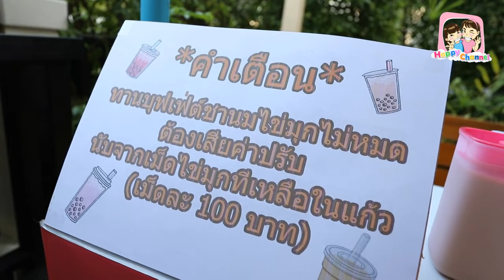ร้านชานมไข่มุกกล่องกระดาษ บุฟเฟ่ ตักไม่อั้น พี่ฟิล์ม น้องฟิวส์ Happy Channel